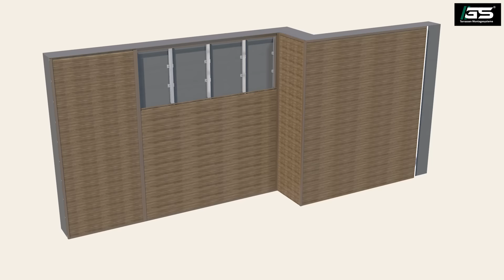Fassadenverkleidung - Unterkonstruktion für Fassaden und Wand Verkleidung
Terrassen verlegen in Profiqualität: Normkonform, dauerhaft beständig und reklamationsfrei

Wir entwickeln, produzieren und vertreiben innovative Produkte für die Verlegung und Montage von Terrassen aus Holz-, WPC-Dielen sowie Kermaik- und Stein-Beton-Platten.
Perfekte Produktlösungen Made in Germany für den Bau und die Montage von Dachterrassen, Balkonen, Garten- und Poolterrassen, Wege, Stege, öffentliche Plätze und vieles mehr.
Nutzen Sie unsere Aluminium-Unterkonstruktionen, justierbare Plattenlager, justierbare Stelzlager und das Montagezubehör wie z. B. Randhalter, Eckhalter, Ausgleichpads, Universalclips u.s.w.. Damit erreichen Sie optimale Montage-Ergebnisse.